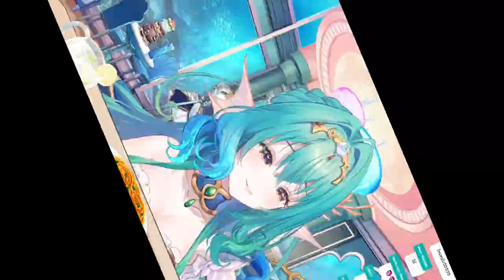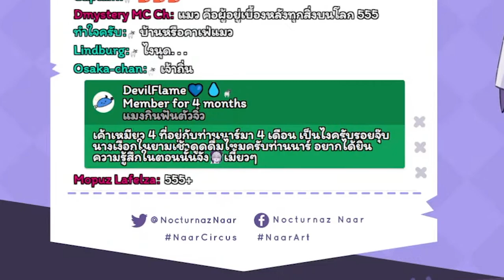[Vtuber]Hi-light จุดสิ้นสุด คนท้าทาย! จุ๊บเลย จุ๊บเลย!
ของดีๆ ที่มีคนส่งมาให้ดู @AtlanteiaSireen